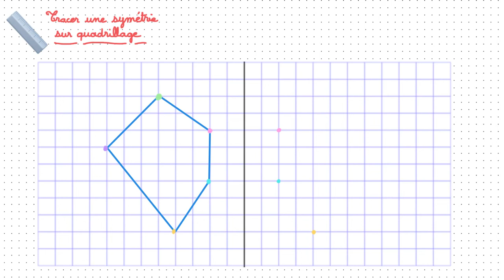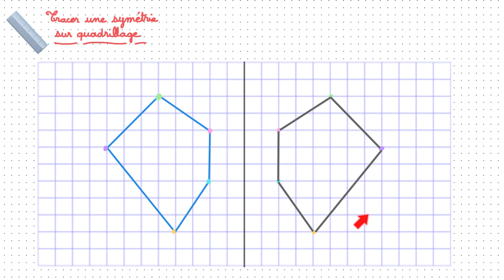Tracer une symétrie sur un quadrillage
Vidéo expliquant comment tracer la symétrie d’une figure géométrique par rapport à un axe de symétrie.